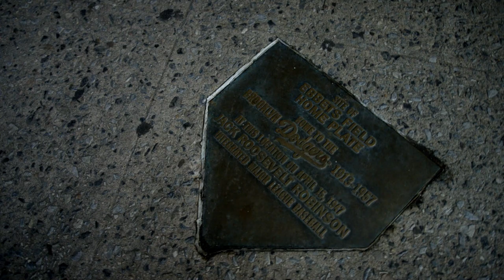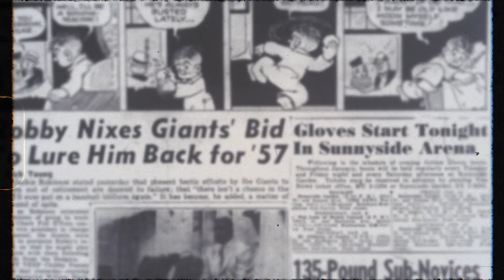Jackie Robinson: Get To The Bag | Official Teaser | Fox Sports Films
Jackie Robinson: Get to the Bag spotlights the remarkable career of Jackie Robinson beyond baseball. The film blends the lyrical narrative of Brooklyn-based rapper Skyzoo and the voices of multiple generations to celebrate Robinson’s extraordinary life and legacy, shedding new light on the Hall of Famer’s journey from the baseball diamond to prominence in corporate America. The film premieres Wednesday, October 12 on FS1.

The film features memorable, archival footage and conversational interviews with Mookie Betts, Candice Wiggins, Alex Rodriguez, Dr. Ilyasah Shabazz as well as award-winning journalist Angelika Beener and acclaimed historian Peter Dreier, along with commentary from current MLB superstars and the newest generation of fans.